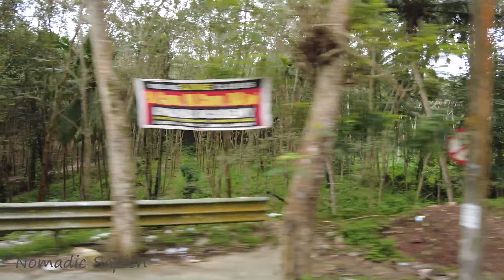Thrilling KSRTC Bus Ride Through Narrow Road Across the Village in Kerala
Kerala State Road Transport Corporation (KSRTC) is a state-owned road transport corporation in the Indian state of Kerala. It is one of the country's oldest state-run public bus transport services.[3] The corporation is divided into three zones (South, Central and North), and its headquarters is in the state capital Thiruvananthapuram. Daily scheduled service has increased from 1,200,000 kilometres (750,000 mi) to 1,422,546 kilometres (883,929 mi),[4] using 6,241 buses on 6,389 routes.[5] The corporation transports an average of 3.145 million commuters per day.

Checkout my Gears used:
Small Camera - DJI Pocket 2
Large Camera - Sony Alpha a7 III Mirrorless Digital Camera
Action Camera - GoPro HERO8 ( Dual Charger + 2 Hero8 Battery )
Camera Lens - Sony - FE 24-105mm F4 G OSS Standard Zoom Lens
DSLR Gimbal Stabilizer - Zhiyun WEEBILL S 3-Axis Camera
Mobile camera - ONEPLUS 8 5G 128GB Snapdragon
Mobile Stabilizer - DJI OM 4 - Handheld 3-Axis Smartphone Gimbal
Edited on - ASUS ROG GL553VE 15.6 inch
MicroSD Card - SanDisk 128GB Extreme microSD UHS
Other Accessories: Wide angle lens for Pocket 2 ; redmi 20000mah power bank ; Power bank: Anker Power Bank 20000 Portable ; WD 2 TB Elements Portable External Hard Drive ; Toshiba Canvio Basics 4TB Portable External ;

This is a growing channel so we use SEO to grow and reach as much viewers as we can, we use VidIQ SEO Tool.

This is a 4K UHD video. For best experience, view on one of the below mentioned devices:
1. iphone X / iphone XS / iphone 11 / iphone 12 / iphone 12 Pro / iphone 12 Pro Max
2. I pad pro / I pad
3. Flagship Android phones: Oneplus 9 / Samsung Galaxy S21 / Note 20 Ultra / S21 Ultra / Huawei P30 / Huawei P40
4. All 4K HDR / 4K UHD TVs
5. Windows 10 PC with HDR monitor/TV

Music: Currently using Youtube / free source songs , SFX. Planning to join Epidemic Sounds / Artlist soon for premium tracks soon.

KERALA RTC ASHOK LEYLAND KERALA GODS OWN COUNTRY!